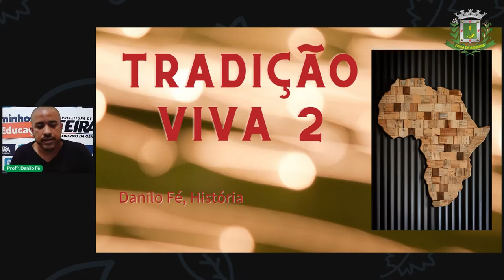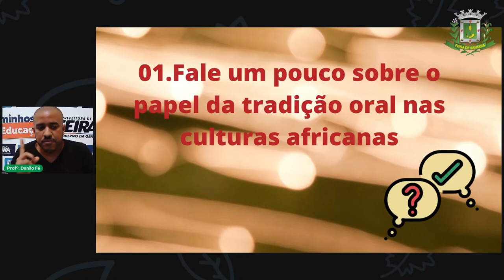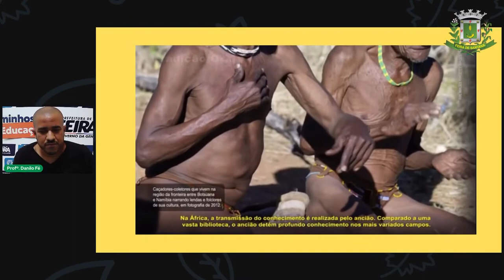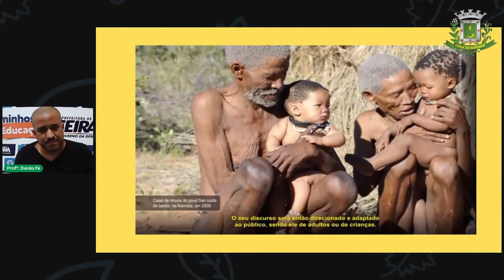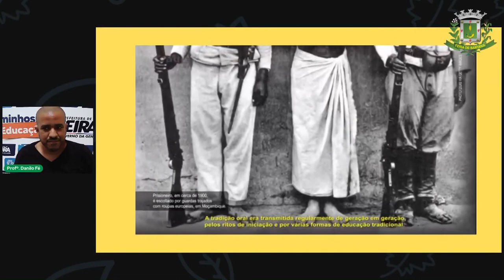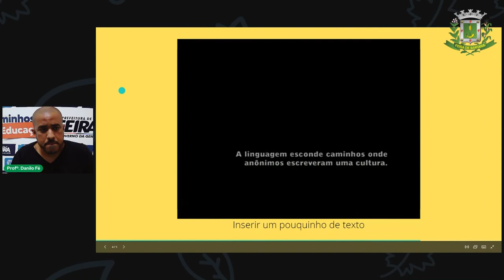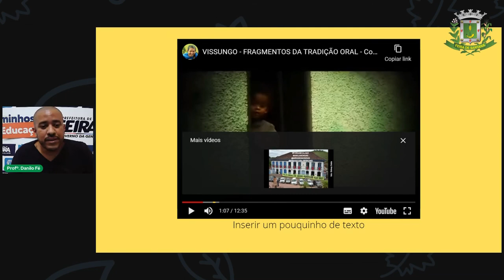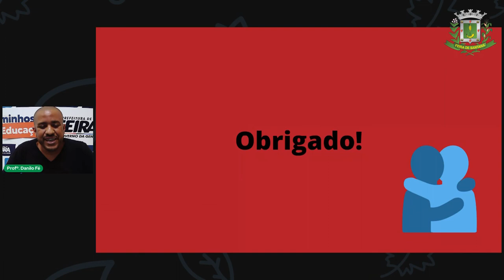6ºANO Aula 8 DANILO Fé 08 07 2021 HISTÓRIA Tradição viva Parte B 1